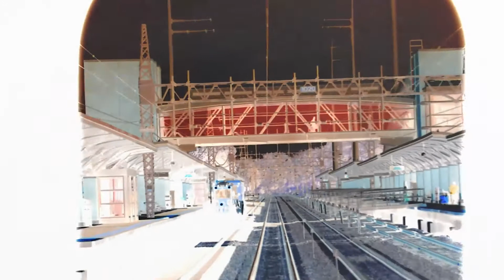The Soldier Story "Rooms of the Indoors" album trailer (official)